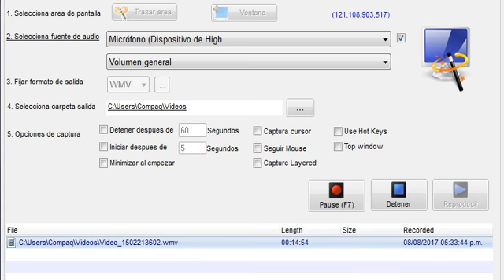Mi Opinion Sobre Drangon Ball Super (DBS)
hola mis pequeños stars como estan pues en el video ya saben
y ademas como saben es mi opinion aqui son libres de poner todo lo que se le ocurre esta bien y a parte pronto estos dias suvire un fandub que deseguro le va a gustar mucho el resultado los vere en un video sercano los quiero mucho mis pequeños stars bye bye
(nota:perdon tengouna compu de miercoles con sus lags y tambien no me vayan avientarme muchos comentarios negativos)